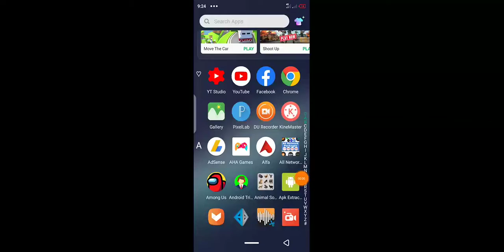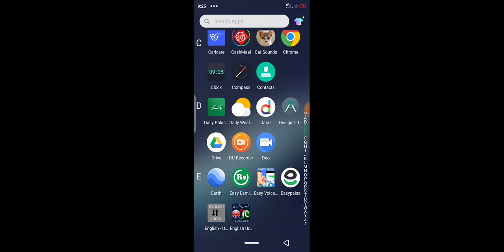Ehsaas survey program Start | how to Join Ehsaas survey